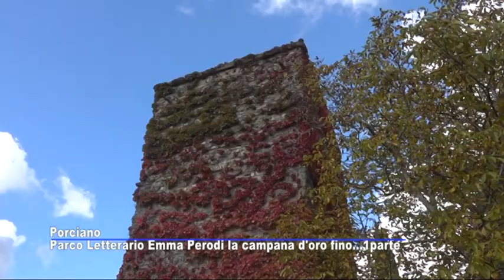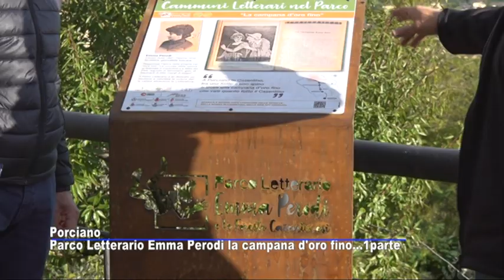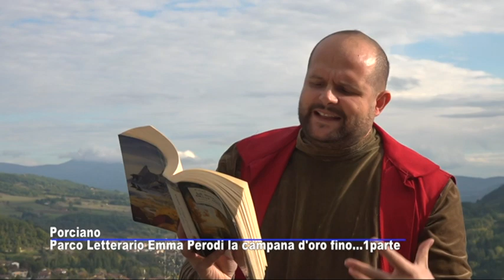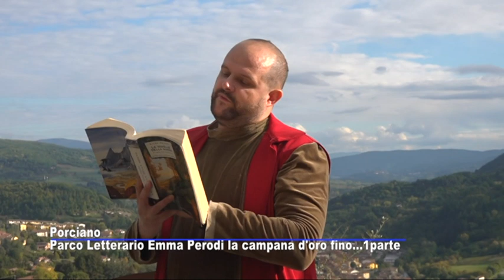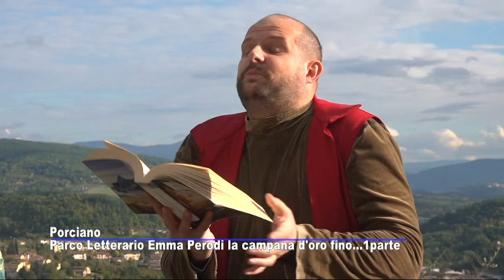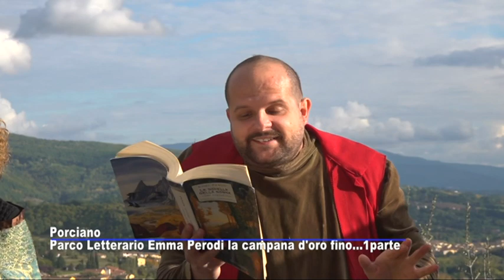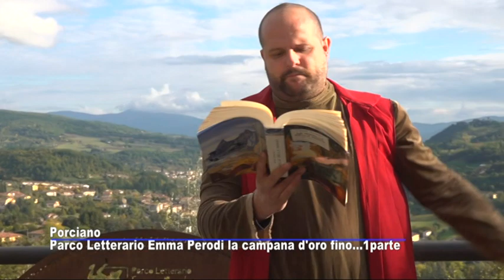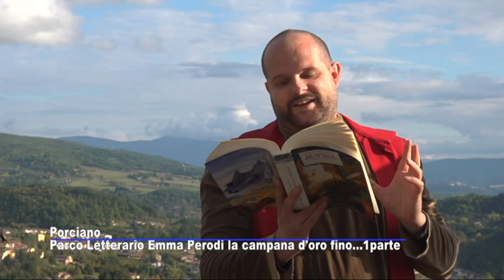Porciano Parco Letterario Emma Perodi La campana d'Oro Fino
Porciano Parco Letterario Emma Perodi, prima intallazione e cammino letterario con  "La Campana d'Oro Fino" insieme a Lenny Graziani e Marna Fumarola. Incontro con il Presidente del Parco delle Foreste Casentinesi Luca Santini, con il Presidente della rete dei Pachi Letterari Italiani, con la proprietaria del Castello di Porciano, con il m° Magni autore dell'installazione presentato da Gianni verdi,  con gli abitanti di Porciano che si tramandano le novelle della Nonna. Un servizio andato in onda sul canale digitale terrestre di Teletruria/2 - 102tv contenitore quotidiano TvS  canale 87  ore 19,15-21,15 e 12,10-14,10 a cura dell' a.c. Centodue SubbianoTv realizzato per la promozione del territorio da Stefanella Baglioni e Fabrizio Radicchi pagina Fb SubbianoTv.